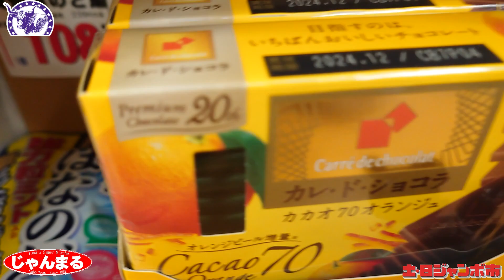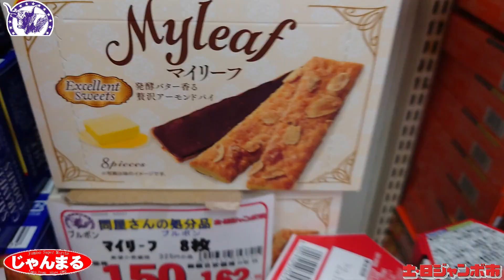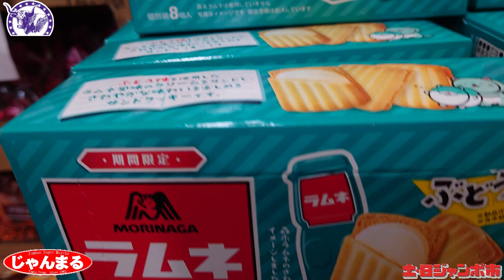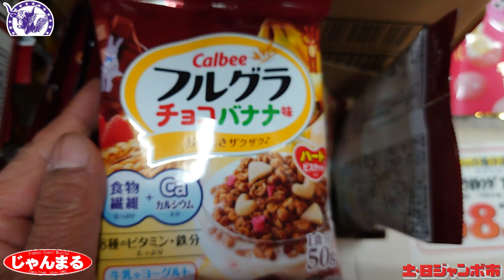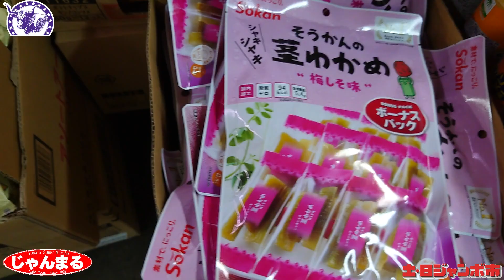今週の売り場速報お菓子編・・今週は品数よりもスナック系の数が多く入荷してきました。まずはごらんあれ!!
20240419  今週の売り場速報  お菓子食品編